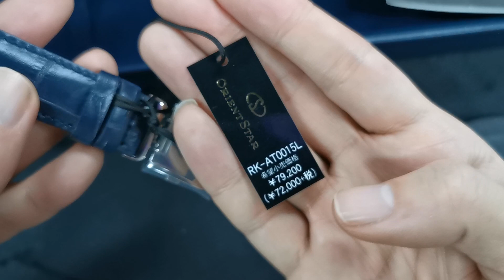ORIENT STAR Automatic SEMI Skeleton Moving blue ⌚海天一色雙連 日本製造 朱仔推介 全球限量600隻hk3780🎉 千祈唔好錯過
ORIENT STAR Automatic SEMI Skeleton Moving blue ⌚海天一色雙連 日本製造🇯🇵 朱仔推介 全球限量600隻hk3780🎉

Product Specifications
Brand : Orient
Series : Star
Model number : RK-AT0015L
Release Date : 22 September 2022
Movement : Mechanical Automatic
Caliber No. : F6R42
Drive system : Mechanical type
Accuracy day difference : + 25 seconds to -15 seconds
Drive time : 50 hours or more
Case material : Stainless steel
Glass material : Front: Sapphire glass (AR coating) / Back: Inorganic glass
Band material : Calf leather
Size : 46m x 39m x 12m H x W x T
Weight : 80g
Waterproofing for everyday life Waterproofing (10 atm)
Anti-magnetic type 1
有原裝盒說明書 保用證及收據一年保用
現金價 HKD3780🎉⌚
有意者請 whatsapp or signal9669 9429  查詢